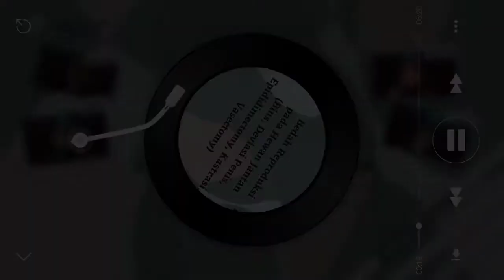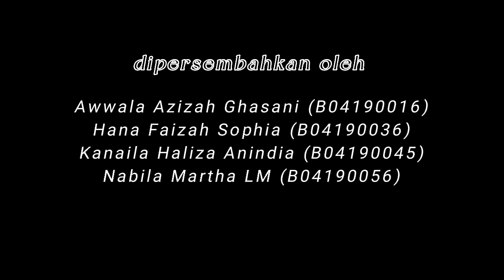Kuliah K1 4 Bedah Reproduksi pada Hewan Jantan (Bius, Deviasi Penis, Epididimectomi)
Kuliah K1 4 Hana Faizah B04190036 Bedah Reproduksi pada Hewan Jantan Bius, Deviasi Penis, Epididimec